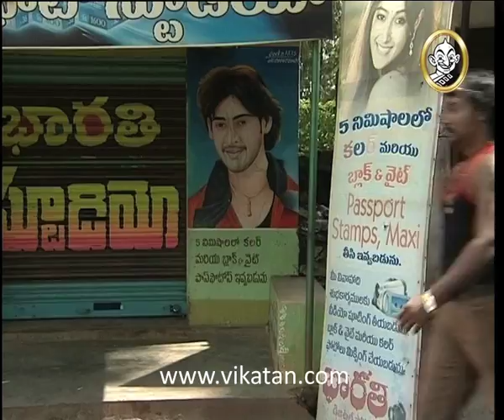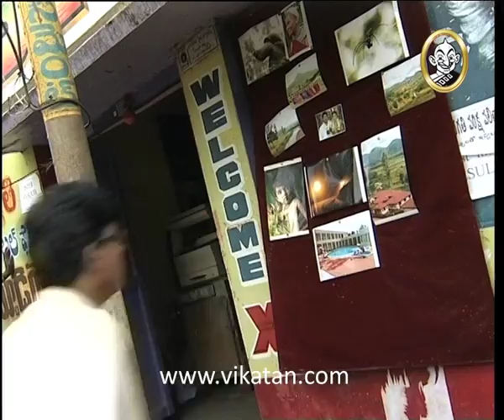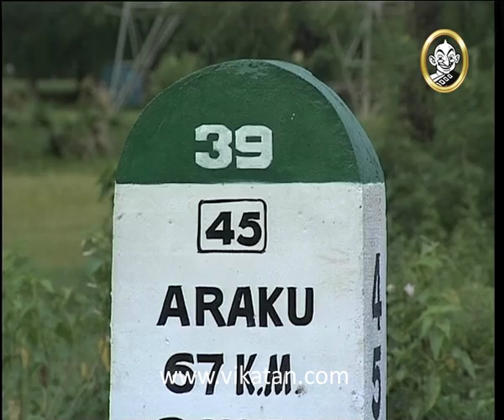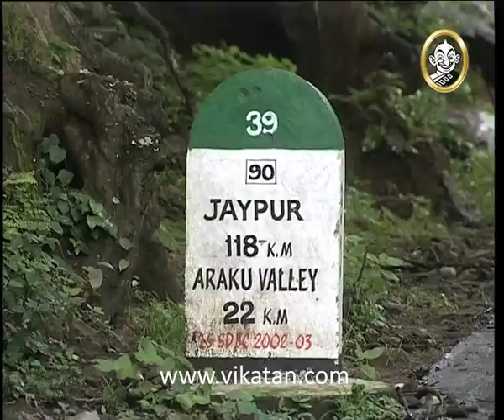Devatha Episode 426